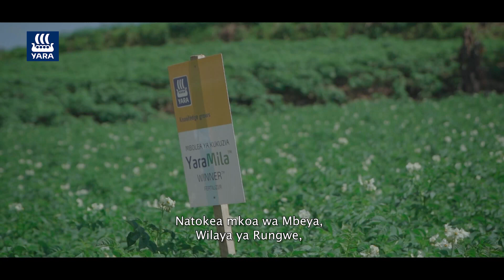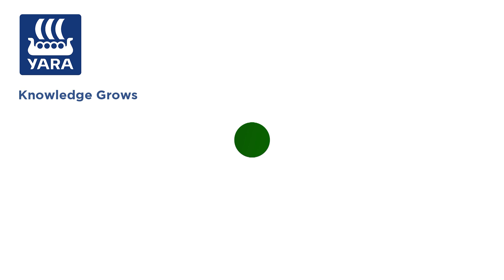Shiriki upate ujuzi wa kilimo bora cha viazi,Jifunze hapa.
Pata maarifa ili uongeze ujuzi wa kulima kilimo bora cha zao la viazi.Jifunze kupitia Bi. Rehema Malaso anayetueleza ni kwa jinsi gani analima kilimo bora kwa kutumia Programu ya lishe kamili na linganifu ya Yara kwa zao la viazi kama ilivyo hapa chini.
Kuotesha-YaraMila OTESHA kilo 150 kwa ekari.
Hatua ya majani 4 hadi 6-YaraVita CROP BOOST lita 2 kwa ekari.
Kuvimba kwa viazi-YaraMila WINNER kilo 100 kwa ekari + YaraBela SULFAN kilo 100 kwa ekari.